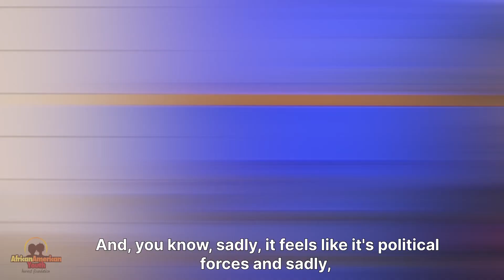Ashley Goudeau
Managing Editor of Political Content, KVUE

Emmy Award winning journalist Ashley Goudeau is currently holding the position of Managing Editor of Political Content and 5pm Anchor for KVUE News in Austin, Texas. With her experience and expertise in the field, she has established herself as a prominent figure in the world of journalism. Ashley Goudeau’s impressive career trajectory and commitment to journalistic excellence make her a valued asset to KVUE News and the field of journalism.

Organization: African American Youth Harvest Foundation